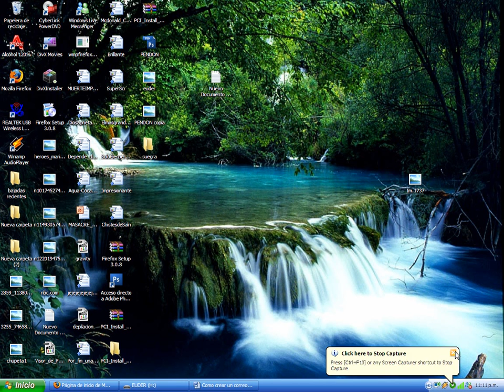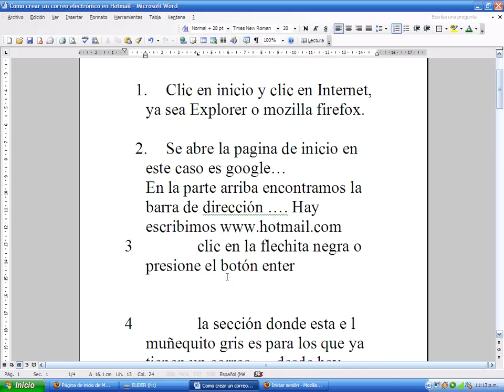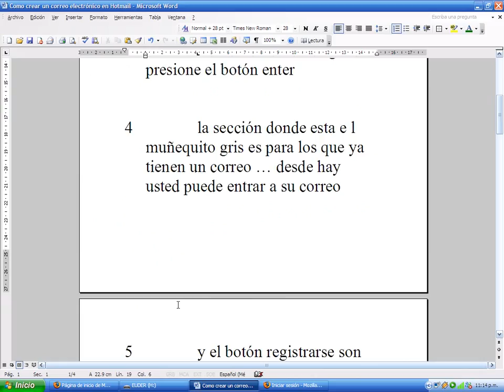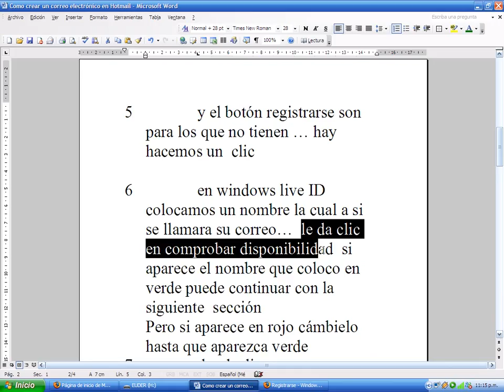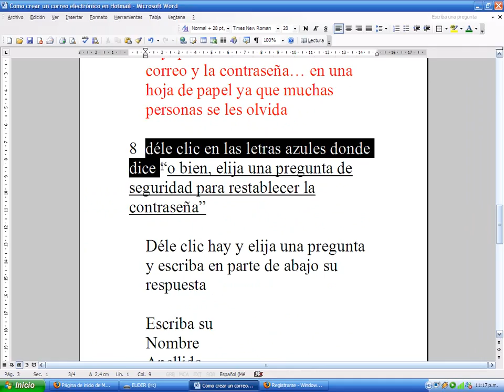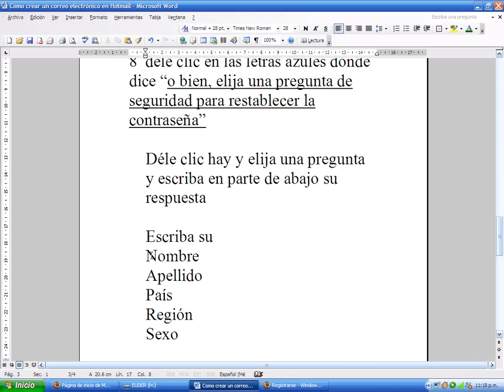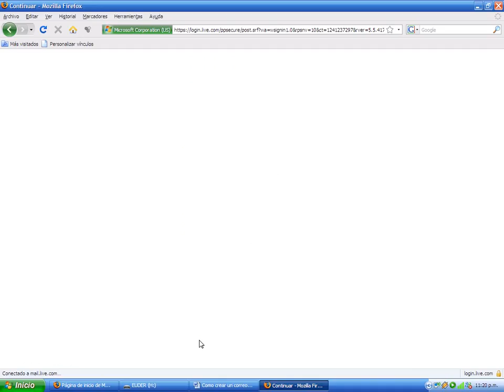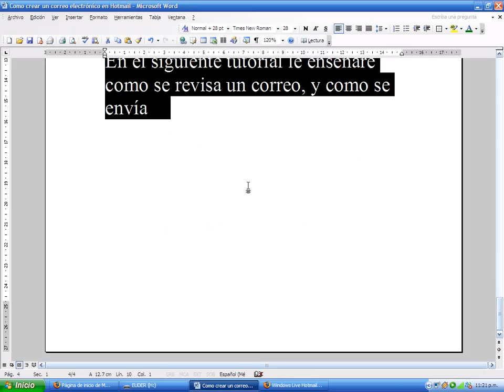como crear un correo hotmail